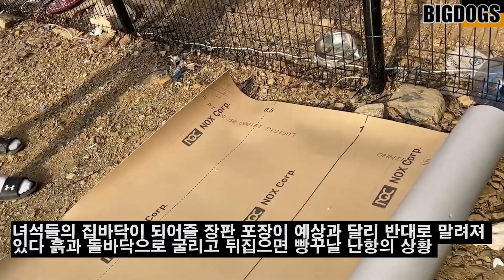개강아지들을 구하기 위한 테마파크를 목표로 땅을 구해서 잔디를 깔아줍니다!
식용농장에서 구출된 강아지 유기견 오갈곳 없는 개강아지들을 구조해 직접데려다 키우며 프리미엄 단체합숙소를 건립하는 테마파크를 목표로!